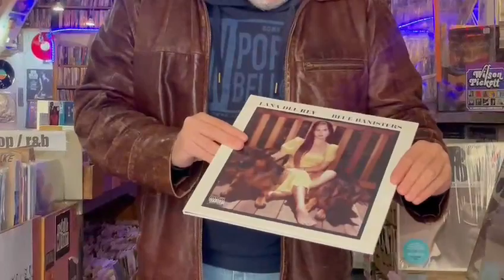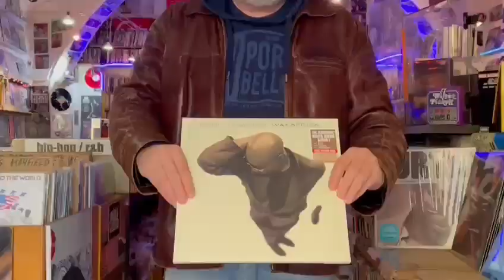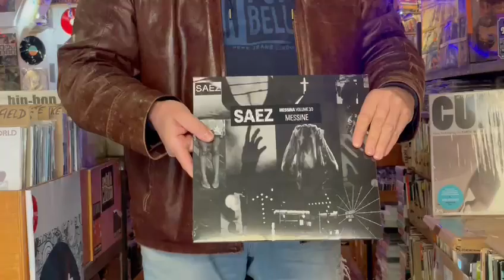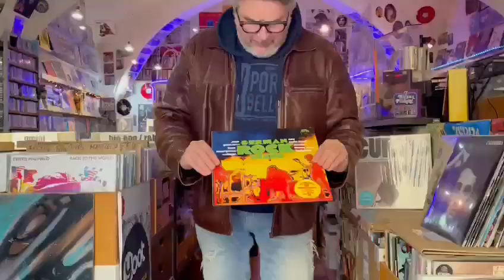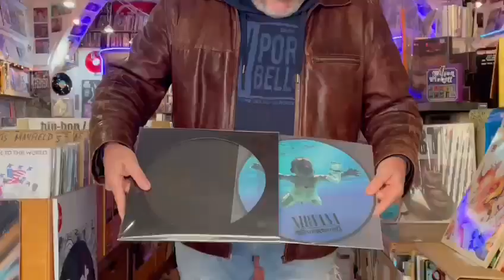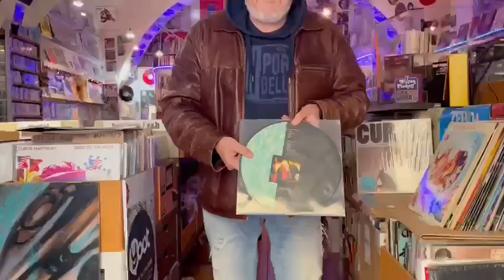News vinyles semaine 44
Les nouveautés, le réassort et le collector vinyle de la semaine 44. Le magasin Black blue disques à Montpellier depuis 1993.
2LP Lana del Rey / blue bannisters
3LP Black keys / el camino (10th anniversary edition)
LP Gérard Manset / la mort d'Orion
2LP Garbage / beautiful garbage
2LP Zoufris Maracas /chienne de vie
2LP Laurent Garnier / planet house E.P.
2LP Manu Dibango :wakafrica
LP Saez / Miami
LP Saez / Messina - les échoués
LP Saez / Messina - sur les quais
2LP Saez / Messina - Messine
LP Saez / Paris
LP Saez / l'Alhambra
LP Saez / Varsovie
LP v/a / german rock scene
LP Roberta Flack / Donny Hathaway
2LP the Clash / london calling
LP Isaac Hayes / joy
2LP Dire straits / alchemy
LP Nirvana / nevermind (picture disc)